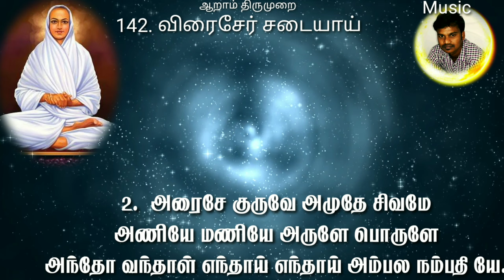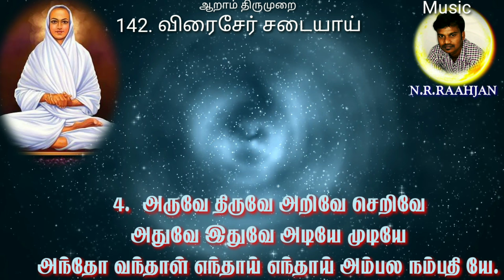வள்ளளாரின் விரைசேர் சடையாய் பாடல்